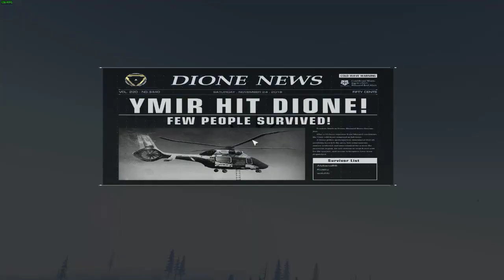Location challenge + win - Ring of Elysium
Andravi Mine high tower, Ring Mountain City Hall and Herschel Academy location challenge